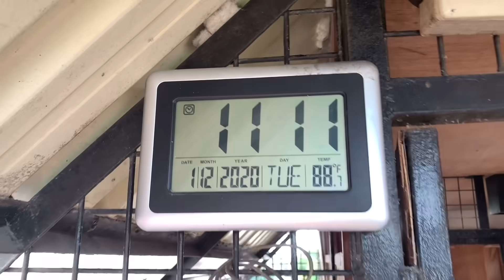AFTER 10 YEARS NA NAKAUWI KALAPATI NATIN GALING BATANES!!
👉🙏Thank you so much for watching my video.👍 If you liked my video dont forget to SUBSCRIBE,LIKE,COMMENT and if you don't like my video,subscribe as well.😊😊👍👍 And don't foget to hit the notification 🔔 so that you are always updated on our new video.

☑️XmakinaLine

PIGEONS
DOVE
IBON
BIRDS
KALAPATI
KALAPATE
KALAPATIPS
KALAPATIDS
BIHAG
DAGIT
LAMBAT
NETOY
FLYERS
BREEDERS
RAREPIGEON
RACINGPIGEON
PIGEONRACING
UFC
ALAGANGMAGALING
BIRDSOUND
BIRDTRAP
TAIWANBIRDS
TAIWANPIGEON
OFFCOLORRACINGLIGEON
FREELIGHTPIGEON
FREEFLY
INAKAY
BLUEBAR
REDBAR
POOLING
NORTHDERBYRACE
SOUTHDERBYRACE
AGRITV
KALAPATIRACE
KARERANGKALAPATI
KALAPATIDAGIT
PIGEONBREEDER
PIGEONFLYER
TAGALOG
PIGEON
PITCHON
XMAKINAOFFICIAL
XMAKINA OFFICIAL
GAMINGPIGEON
PIGEON RACING
RACING PIGEON
BREEDER
PIGEONRACE
RACEPIGEON
WORTH 500K
WORTH 500K PART 2
FLYERS LOFT
AYUDA BIRDS
BAND ASSIGNMENT
1 HOUR FLYING TECHNIQUE MORNING VERSION
FLYING TECHNIQUE
KALAPATI KODAKAN TUTORIAL
KALAPATI TUTORIAL
PMV VACCINE CLONE 30
KOTRA BALELENG
KALAPATI PARK
PIGEON PARK
KALAPATI PARK SA MARIKINA
SIKRETONG PAMURGA
OFF COLOR PIGEON
MAMAHALING DAGIT
2HOURS RONDA
SWERTE NAKAPULOT

xmakinaofficial racing pigeon#kalapati